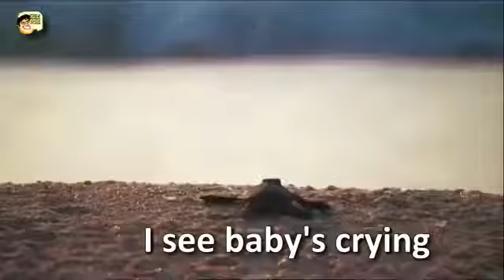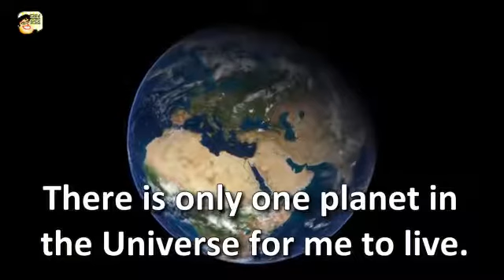29 באוקטובר 2017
סרטון מאת Avi Richter